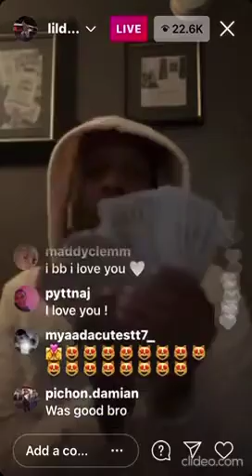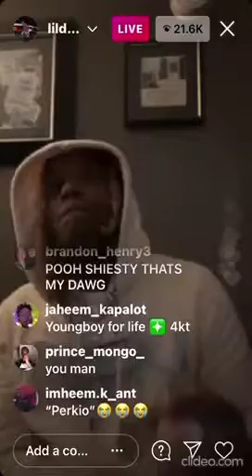LIL DURK INSTAGRAM LIVE (03-20-21)